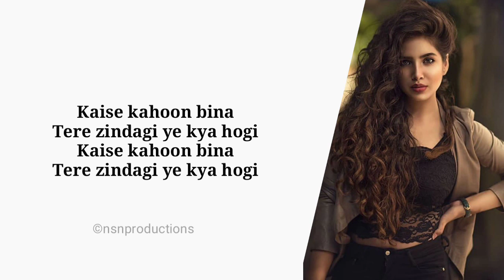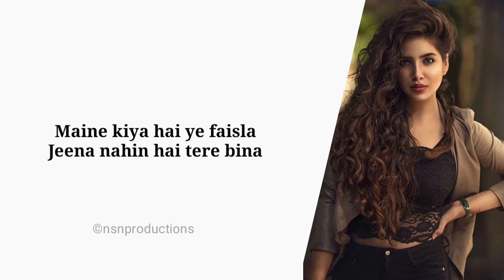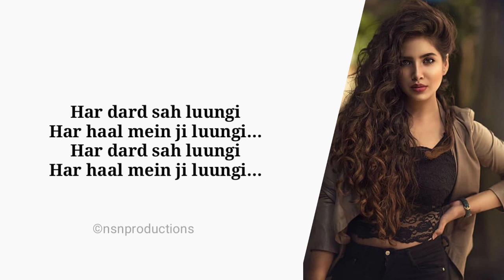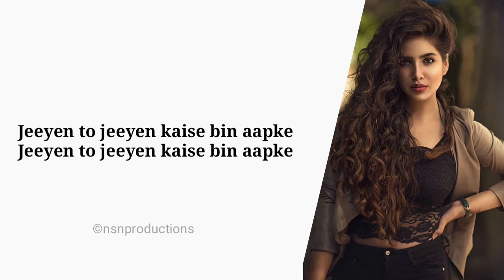Jiye To Jiye Kaise (Piano Version) Free Unplugged Karaoke Lyrics | Nsn Productions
Custom Paid Track Available In Cheapest Price

Recording Settings :

Scale : D# Major
BPM : 60
Sample Rate : 44100

Jeeyen to jeeyen
Kaise hai bin aapke
Jeeyen to jeeyen
Lagta nahin dil kahin bin aapke
Jeeyen to jeeyen

Kaise kahoon bina
Tere zindagi ye kya hogi
Kaise kahoon bina
Jaise koi saza koi badd-dua hogi
Maine kiya hai ye faisla
Jeena nahin hai tere bina
Jeeyen to jeeyen kaise bin aapke
Jeeyen to jeeyen kaise hai bin aapke

Mujhe koi de de zaher
Hanske main pi luungi…
Har dard sah luungi
Har haal mein ji luungi…
Dard-e-judaayi sah na sakuungi
Tere bina main rah na sakuungi

Dekhke voh mujhe
Tera palkein jhuka dena…
Dekhke voh mujhe
Yaad bahut aaye
Tera muskara dena…
Yaad bahut aaye
Tera muskara dena…
Kaise bhulaayuunvo saari baatein
Vo meethi raatein vo mulaaqaatein